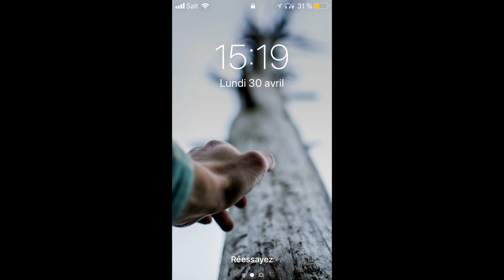5 TIPS pour être plus CREATIF en photo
Voici, d'après mon humble expérience, 5 conseils que je peux vous donner pour que votre cerveau explose d'idées créatives en ce qui concerne la photo. Et cette vidéo s'adresse au confirmés comme au simple possesseur d'un smartphone, d'ailleurs cela pourra peut être vous motivez à commencer la photo !!

Prochaine vidéo : VLOG PEROU 4 - Salar et Sud Lisez
Vendredi 17h

Les musiques :
HNNY - Till Dig
2XM - Inept
Paradis - La balade de Jim

La matos que j'utilise :
- Nikon D5300
- 35mm 1,8 NIKOR
- 18-140mm NIKOR
- 70-300mm NIKOR
- DJI Mavic Pro
- ZOOM H4N
- Micro Cravate
- Monté sur FCPX
- AfterEffects et Photoshop pour les anim
- Lightroom et Photoshop pour les retouches